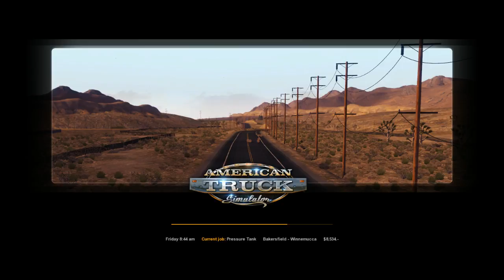Making Some Dough In ATS